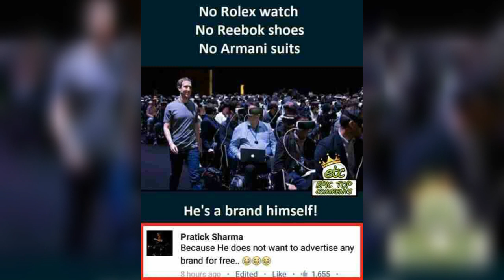The best funist Memes of legend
only legend funny,find funny in memos velantine day hug day legend only,memos romantic legand old is memos, of course serial visual vdo
only legand meames legand meames
of sexula visual vdo of memos memorable
funny crazy busy
sexy romantic world visual
world crazy of the

for purpose such as criticism,comment'news,reporting teaching'
scholarship'and'research,fair'use
funnymames funnnyjoke# in world